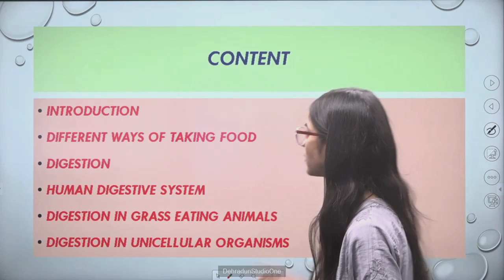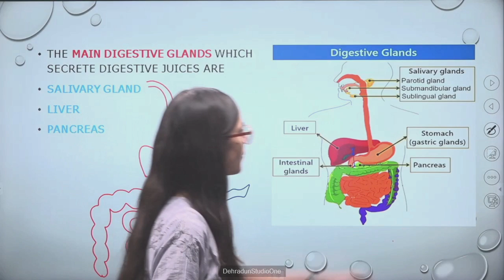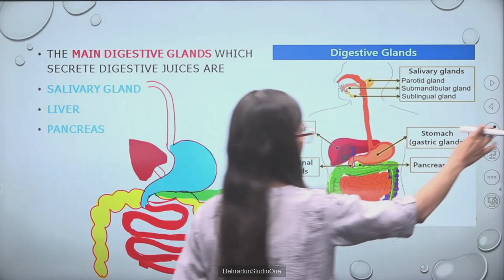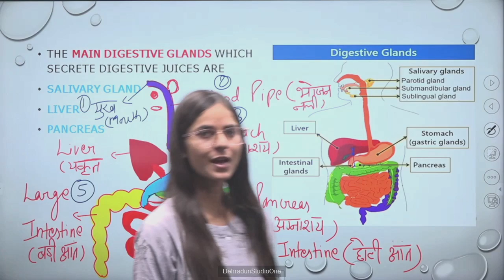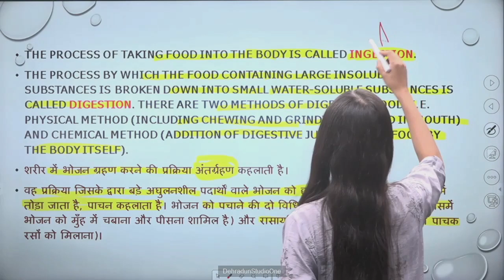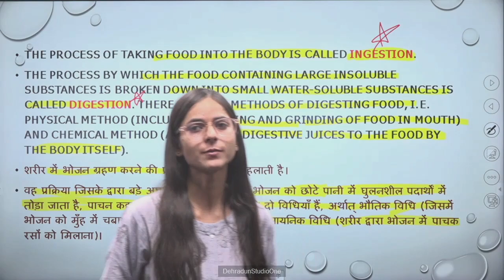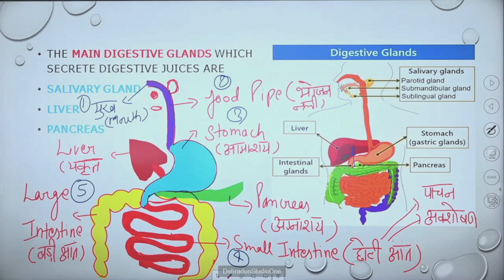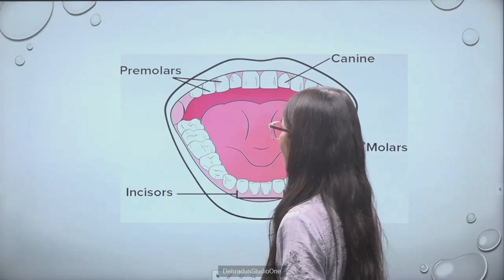कक्षा: 7, विषय: विज्ञान, भाग: 34 (10.07.2024) आईसीटी वर्चुअल क्लास रूम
10072024_10.45 To 11.20_Science_Nutrition In Animals_Miss. Kavita_VII_Part 03